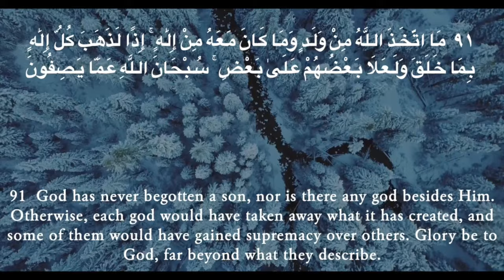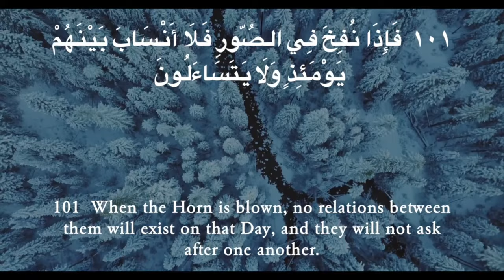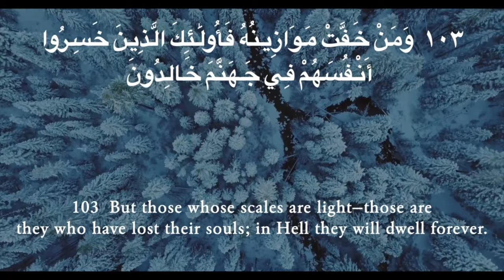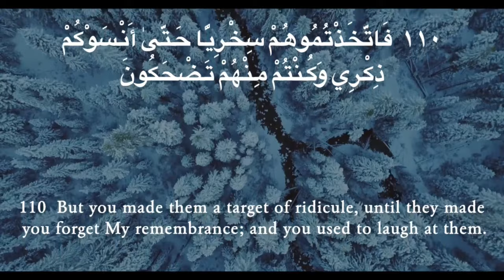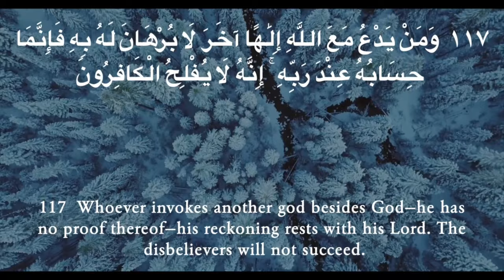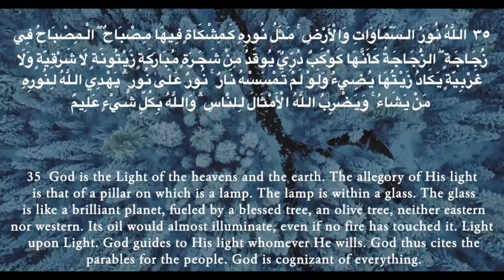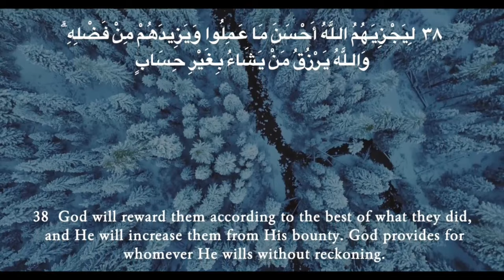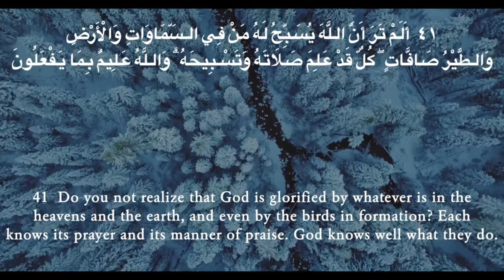Quran Tafsir #17: Surah Al-Mu'minun & Surah An-Nur | Shaykh Dr. Yasir Qadhi & Shaykh Sajjad Gul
Chapters:
00:00 Quran Recitation | Shaykh Hafiz Sajjad
10:51 Introduction
11:29 Surah Al-Muminun[#23] | Context & background
12:06 23.V1-11 | It describes the believers in seven characteristics | Notice, there are no conditions or clauses
15:07 23.V23-50,44 | Stories of previous prophets | The default rule is people don’t want to follow the prophets
16:00 23.V53,54 | The beauty of this world, or power or fame, does not mean Allah is pleased with them
17:24 23.V57-60 | To doubt your own piety is the essence of piety | To feel confident with your piety is the essence of arrogance | Umar(ra) begging Huthayfah(ra), to know if he (Umar) was among the list of hypocrites
21:19 23.V67-70 | Time is precious | Playing & entertainment have a role in our lives, but when our lives become primarily about playing & entertainment, & we abandon that which is far more noble, surely that is not a sign of wisdom
23:07 23.V71 | Societies whose morality is not rooted in religion, we see so many social ills & the fabric of society ruptured from its very core
24:41 23.V78,79 | Many blessings given to mankind (hearing, eyesight, alternation of night & day)
25:21 23.V84-92 | The theology of idolatry is then challenged | The evidence of the impossibility of there being multiple Gods | Even in our own world, it's impossible more than one person in charge of any major thing(captain of ship, CEO of company)
29:39 23.V99-103 | Powerful verses about death | Clear manifestation of the regret of those who spent a lifetime of doing nothing
32:43 23.V109-111 | Two categories | Whatever you do, don’t make fun of the people of religiosity, because of their religion
35:27 23.V112-117 | Don't be amongst those people who accuse Allah of not giving enough time | Imagine a student in an exam at the end complaining he never had enough time | Everyone had the same time
37:51 23.V118 | Memorize this duaa
38:07 Surah An-Nur[#24] | Context & background | Occupies an important role in the Seerah | It was revealed after the infamous incident of the evil slander about the honour of our mother Aisha(ra)
39:09 24.V1-3 | All of the penal codes(punishments) of Islam are done in courts of law judged by Islamic Law in Islamic Lands | Not done by individuals adhoc
40:42 24.V4-10,13 | Rules of accusing people of fornication | Four eyewitness | Mutual cursing | The psychology of Islamic Punishments is very clear | They are meant as a deterrent | They are rarely applied, even historically
43:40 24.V11,12,15,16 | The hypocrites accused our mother Aisha(ra) of a heinous vulgarity | Gossip is a tool of Satan to make us feel better than other people, to make us have a self-piety to ourselves | This doesn’t refer to a predator or an oppressor – that person needs to be warned against
48:41 24.V22 | Abu Bakr(ra) is reminded to be generous & forgive his relative Mistah(ra), who was one of those who spread the slander | Forgiving others that have genuinely wronged us, when we have the upper hand is the way to earn Allah's forgiveness
49:23 24.V11 | Wisdom in calamity | Don’t think this whole episode was bad for you, rather it was good for you overall | Hypocrites reality was exposed
51:18 24.V26 | When we are looking to get married we should find somebody who is a righteous person, as that will impact us | Likes attract
52:02 24.V32 | Allah encourages marriage amongst those who are single | Don’t make marriage difficult, because if you restrict the halal, the haram will increase
54:37 24.V27,28,58,59,61 | Etiquettes | Don’t barge into people’s houses without permission | Whenever you enter a house you should say Salaam
56:22 24.V30,31,60 | Lowering the gaze for both genders | Khimaar in Arabic is the cloth that covers the head
1:01:57 24.V35 | Verse of light | It is the most oft-commented verse in the Quran | No verse in the Quran has been subjected to more Tafseer & treatises than this verse
1:05:46 Quran Recitation | Shaykh Hafiz Sajjad